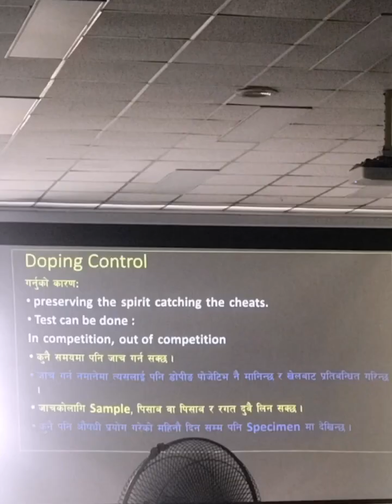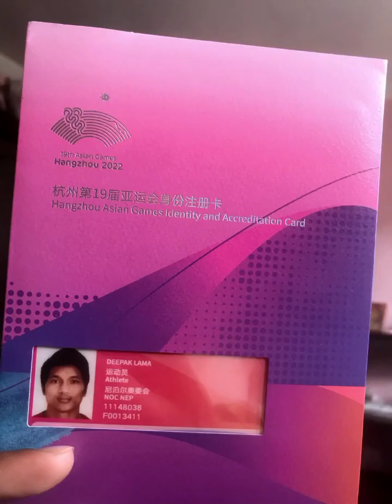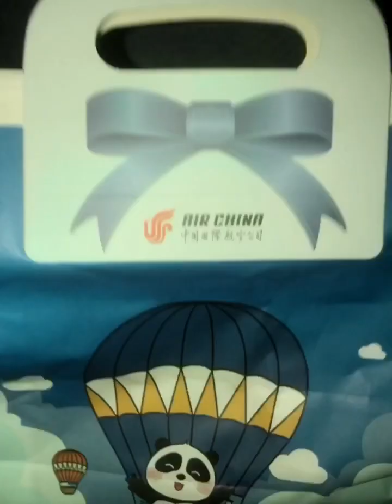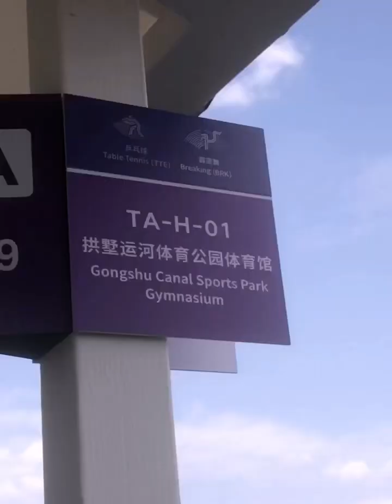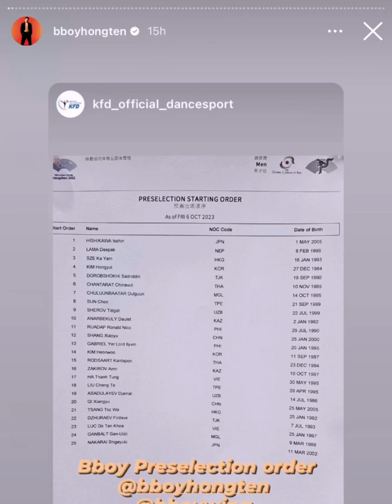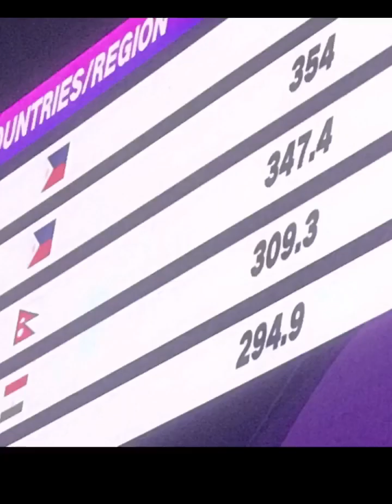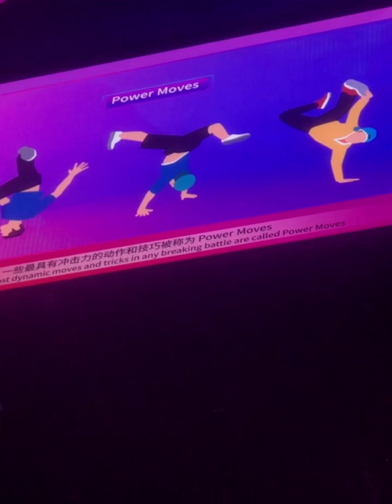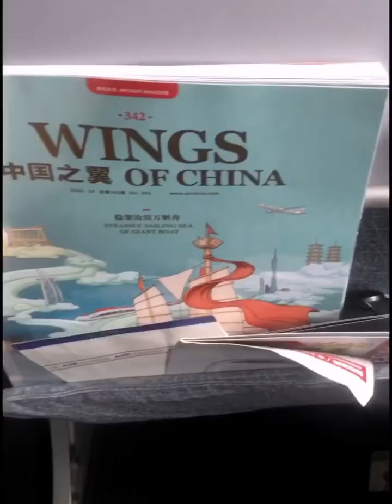19th Asian Games 2022 Hangzhou, China🇨🇳 |Bboy Tony 🥷🇳🇵